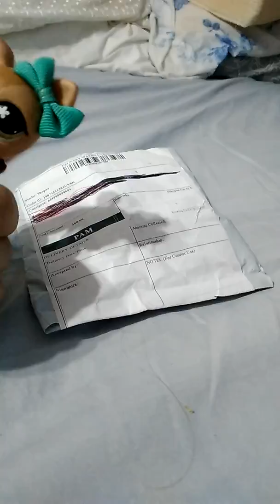Fake lps came in da mail